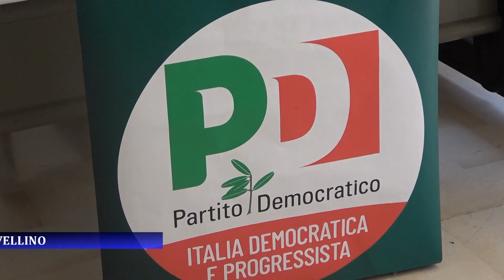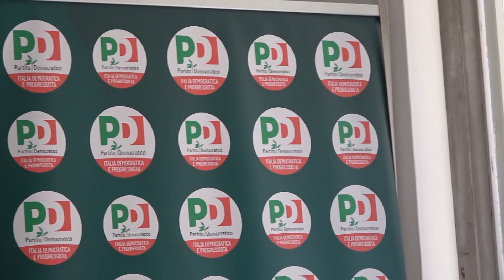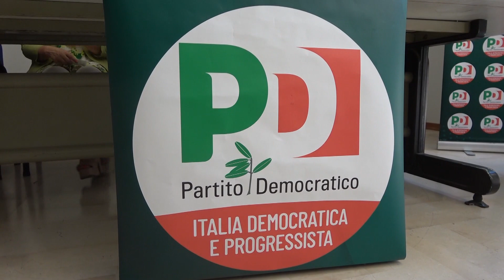La sfida del Pd, Petracca: saremo primi in Italia e in Irpinia